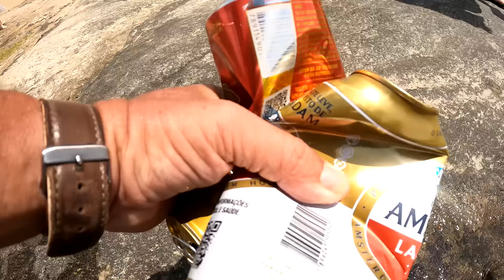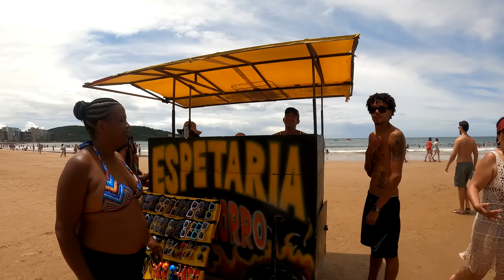⛱️FERIADO PROLONGADO NA PRAIA DO MORRO EM GUARAPARI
Praia do Morro em Guarapari